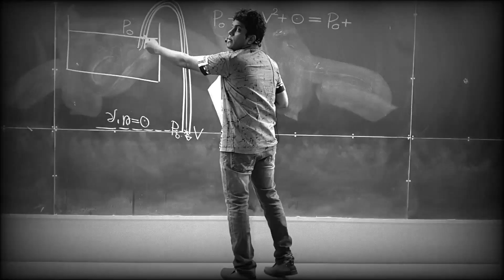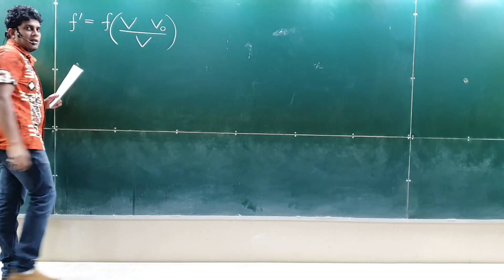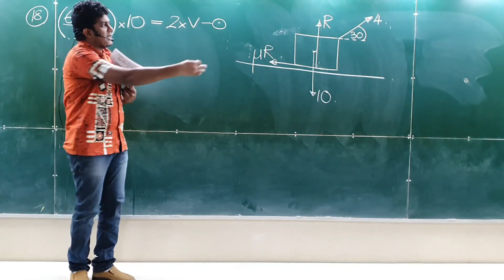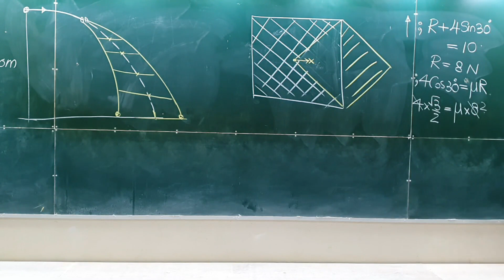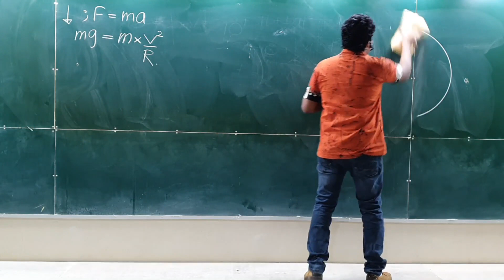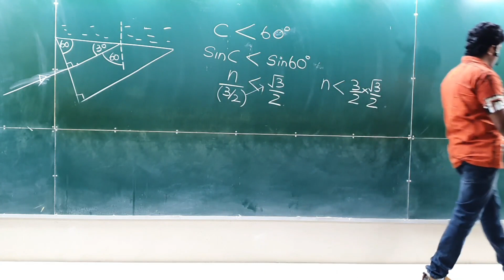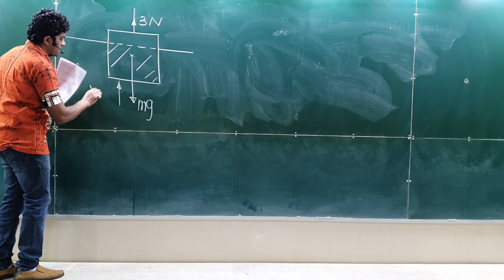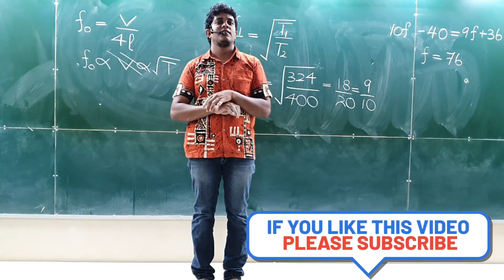2022 AL Physics Paper mcq discussion for 2023 Students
2022 අපොස උසස් පෙළ භෞතික විද්‍යා බහුවරණ  ප්‍රශ්න පත්‍රයේ 2023 සිද්ධාන්ත  දරුවන්ට මේ දක්වා උගත් ඒකක වලින් විසඳිය හැකි ගැටළු සාකච්චාව
2022 උසස් පෙළ බහුවරණ ප්‍රශ්න පත්‍රය download කර ගැනීමට පහත link එක click කරන්න.